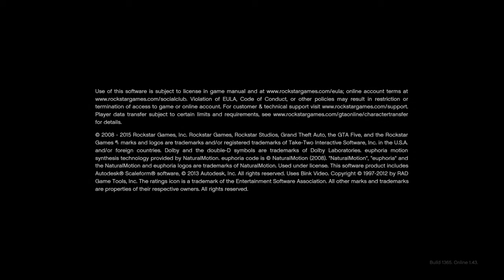Grand Theft Auto V_20180608170048